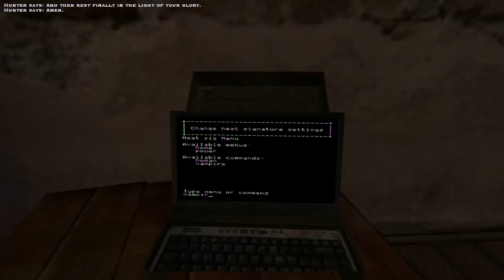Vampire: The Masquerade - Bloodlines Ep. 25 - Society of Leopold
Welcome to my Let's Play of Vampire: The Masquerade - Bloodlines, an action RPG from Troika Games. Originally released in a very unpolished state, the fans have continued to patch the game even to this day, and it has gone on to become a bit of a cult classic. Despite all of the roughness still present, it's one of the best games I've ever played. Join me as I play as Nellavanda, a vampire of the Toreador clan with a penchant for smooth talking, seduction and hacking.

Guide for installing patches and fixing the game to run on modern computers: